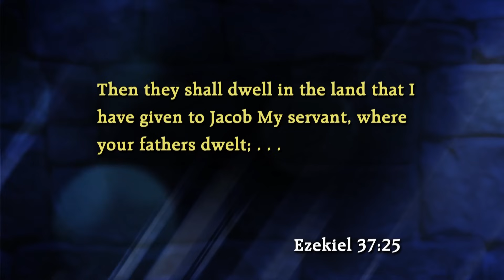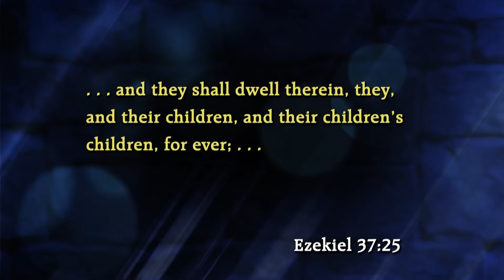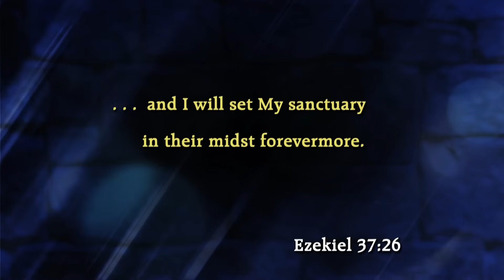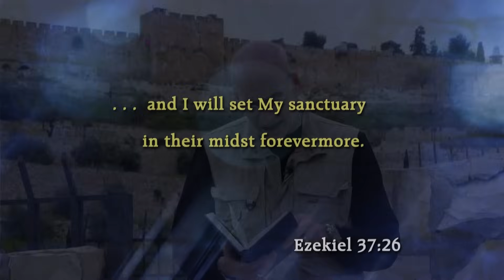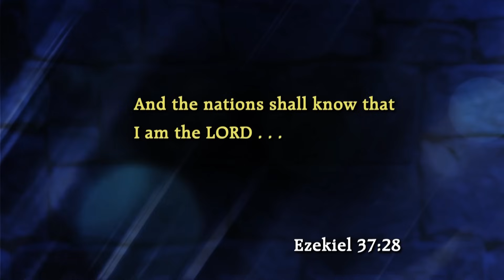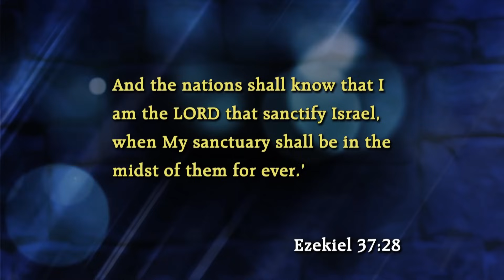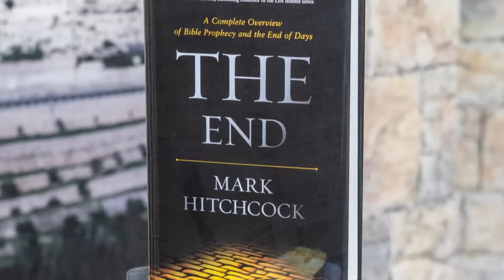Dateline Jerusalem #6: Place for Israel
EPISODE #6 - Next Place of Worship
The prophetic voice of Ezekiel provided insights into the reasons behind the impending fall of Jerusalem. Throughout scripture, the Lord emphasized that Israel was meant to be a kingdom of priests, serving as a testament to the knowledge of His divine presence. The remarkable continuity of the Jewish people and their return to their ancestral homeland stands as a powerful display of divine providence. The existence of the modern state of Israel can indeed be considered a miraculous phenomenon that captures the attention of all who witness it.

SERIES - Dateline Jerusalem: The Coming Temple
The Lord's divine plan revolved around a specific people, a place, and a promise. The descendants of Abraham, Isaac, and Jacob were granted a homeland and later established a sacred sanctuary in Jerusalem. Despite facing challenges throughout history, the Lord remained faithful and fulfilled His promise by restoring the Jewish people and the nation of Israel in the twentieth century. In this enlightening eight-part series presented by Dr. Jeffrey Seif and Mark Hitchcock featuring the Bearded Bible Brothers with David and Kirsten Hart, we shine a spotlight on the growing movement among religious Jewish people who are actively preparing to reconstruct the Temple and reinstate the sacrificial system for the worship of the God of Israel. This remarkable fulfillment of end-time prophecies is unfolding before our eyes in the very city that the Lord chose as His dwelling place.